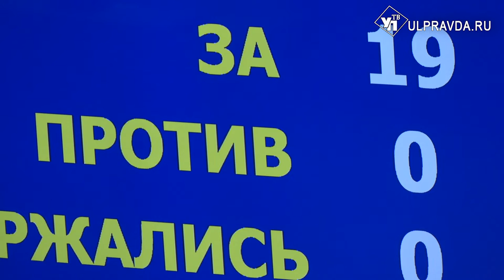В Ульяновской области расширен комплекс мер господдержки мобилизованных граждан.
Освободить от транспортного налога, сориентировать бюджет. Какие решения приняли на заседании Заксобрания Ульяновской области